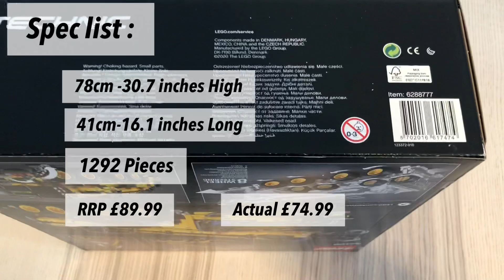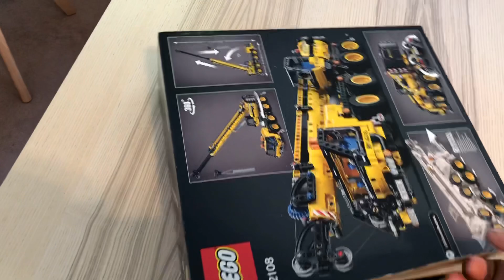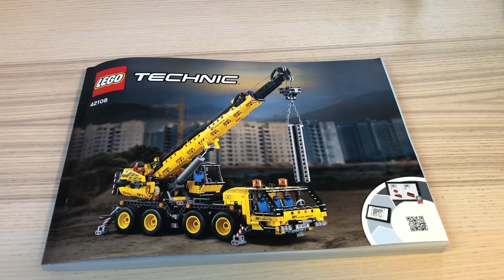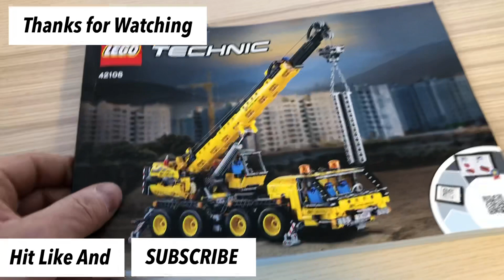Lego Technics Mobile Crane 42108 Unboxing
My first unboxing also my first Technics set tune in for more vids on the build

If your looking for lego to build click on the links below for some fun stuff to get started.

lego technics crane.

this was my daughters first box of lego.

a fun little car.